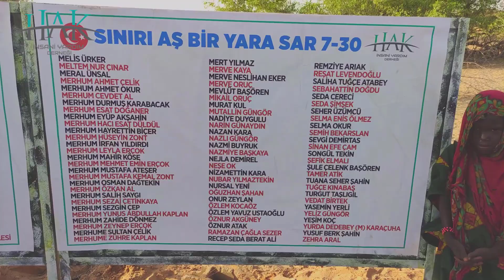Sınırı Aş, Bir Yara Sar 7. Etap - 30. Kuyu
ABDULKADİR DAŞTAN
ADİL ÇELEBİ ŞEN
AHMET BİCAN ORHAN
ALİ KOÇHAN&SEHER UÇAR
ALİYAR NURAN TAZEGÜL
ARİF TÜRÜN
ASİLHAN ERDOĞAN
AYAZ
AYDIN YANIK
AYFER ÇEVİK
AYSUN ÇEVİK
AYŞE CEREN KARAKAYA
AYŞE VE KEMAL AKYILDIZ
AYŞENUR ERDOĞAN
AYTEN KILINÇ
AZEM AKTAŞ
BAHAR GÜRSOY
BAYRAM ÇİÇEK
BEDRİYE GÜNDÜZ
BERAT KAY
BUKET OKUMUŞ
BÜŞRA BOZDAĞ
BÜŞRA GÜLAKAR
CANER LEYLA ZEYNEP SÜMEYYE
CEYDA KARABACAK
CİHAN TAVACI
ÇAĞLA GÜL
ÇAĞLA ŞAHİN
DEMET DEMİREL
EDANUR ERDEN UĞUR
ELİF TOPÇU ÇEKMEN
EMİNE BULUT
EMİNE DOĞAN
EMİR DUR
EMİRHAN DUR
EMRE PALA
ENSAR ENGİN
ERAY DALDIRAN
ERGÜN ÇAVUŞOĞLU
EYÜPCAN AKBULUT
FATİH AKGÜN
FATİH ELMAS
FATİH UZUN
FERİT VE NAİME DEMİR
FİKRİ ÇAVDAROĞLU
FİKRİYE ERÇOK
FİKRİYE YAZICI
FUAT ZEHRA TİMUR
GÖKÇEN BİRCE ADAK
GÖNÜL BOZAN
GÖNÜL ÇELENK
GÜL ŞEHLA TÜRKMEN
GÜLER YENER
GÜLİZAR YAŞAM
GÜLNİHAL CESUR
HAKAN BEŞER
HALİL EMİR KOCATAŞ
HANİFE BAŞ
HARUN TOPRAK
HASAN HÜSEYİN ÇELİK
HATİCE AÇIKGÖZ
HATİCE TURĞUT
HATİCE YILDIZ
HAVVA FARHAD
HAVVA TABUR
HAYREDDİN YILMAZTEKİN
HÜLYA KURT
HÜSEYİN BALCI
HÜSEYİN PASLI
HÜSEYİN YALACAK
İLKER ÇAY
İLKER KARABACAK
İREM YALÇIN
İRFAN KARATAŞ
İSMAİL BOZDAĞ
İSMAİL MERT METİN
KAZIM KARABACAK
KEZİBAN CENGİZ
LEYLA ARAL
LEYLA ORHAN
MEHMET AKİF ÖZMEN
MEHMET ÇELENK
MEHMET ÖZER
MEHMET YILDIRIM AKIN VE AİLESİ
MELİS ÜRKER
MELTEM NUR ÇINAR
MERAL ÜNSAL
MERHUM AHMET ÇELİK
MERHUM AHMET OKUR
MERHUM CEVDET AL
MERHUM DURMUŞ KARABACAK
MERHUM ESAT DOĞANER
MERHUM EYÜP AKŞAHİN
MERHUM HACI ESAT DÜLDÜL
MERHUM HAYRETTİN BİÇER
MERHUM HÜSEYİN ZONT
MERHUM İRFAN YILDIRDI
MERHUM LEYLA ERÇOK
MERHUM MAHİR KÖSE
MERHUM MEHMET EMİN ERÇOK
MERHUM MUSTAFA ATEŞER
MERHUM MUSTAFA KEMAL ZONT
MERHUM OSMAN DAĞTEKİN
MERHUM ÖZKAN AL
MERHUM SALİH SAYGI
MERHUM SEZAİ ÇETİNKAYA
MERHUM SEZGİN ÇEP
MERHUM YUNUS ABDULLAH KAPLAN
MERHUM ZAHİDE DÖNMEZ
MERHUM ZEYNEP ERÇOK
MERHUME SULTAN ÇELİK
MERHUME ZÜHRE KAPLAN
MERT YILMAZ
MERVE KAYA
MERVE NESLİHAN EKER
MERVE ORUÇ
MEVLÜT BAŞÖREN
MİKAİL ORUÇ
MURAT KUL
MUTALLİN GÜNGÖR
NADİYE DUYGULU
NARİN GÜNAYDIN
NAZAN KARA
NAZLI GÜNGÖR
NAZMİ BUYRUK
NAZMİYE BAŞKAYA
NEJLA DEMİREL
NEŞE OK
NİZAMETTİN KARA
NUBAR YILMAZTEKİN
NURSAL YENİ
OĞUZHAN ŞAHAN
ONUR ZEYLAN
ÖZLEM KOCAÖZ
ÖZLEM YAVUZ USTAOĞLU
ÖZNUR AKGÜNEY
ÖZNUR ATAK
RAMAZAN ÇAĞLA SEZER
RECEP SEDA BERAT ALİ
REMZİYE ARIAK
REŞAT LEVENDOĞLU
SALİHA TUĞÇE ATABEY
SEBAHATTİN DOĞDU
SEDA CERECİ
SEDA ŞİMŞEK
SEHER ÜZÜMCÜ
SELMA ENİS ÖLMEZ
SELMA OKUR
SEMİH BEKARSLAN
SEVGİ DEMİRTAS
SİNAN EFE ÇAM
SONGÜL TEKİN
ŞEFİK ELMALI
ŞULE ÇELENK BAŞÖREN
TAMER ATİK
TUANA SEHER ŞAHİN
TUĞÇE KINABAŞ
TURGUT TAŞLIGİL
VEDAT BİRTEK
YASEMİN YERLİ
YELİZ GÜNGÖR
YEŞİM KOÇ
YURDA DEDEBEY (M) KARAÇUHA
YUSUF BERK ŞAHİN
ZEHRA ARAL